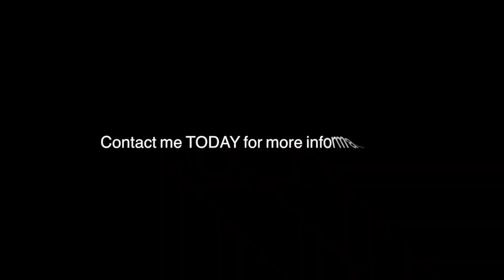28 Brookridge Dr., Henderson, NV - Anthem Country Club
Located in the foothills of Anthem Country Club in Henderson, Nevada.  This sophisticated home located at 28 Brookrdge Dr., features 5 bedrooms and 4.5 baths. Located within the private guard gated community of Anthem Country Club, this elegant 2-story estate sits privately at the end of a private cul de sac. Inside this elegant home find sprawling 18’ ceilings in the entry Foyer and separate formal living, family and dining areas. The kitchen is outfitted with a large center island with granite countertops and custom wood cabinetry. The spacious Master Suite is located on the main floor and boasts an en suite room as well a “Zsa Zsa Gabor” closet to die for.

In the basement the skies the limit. Currently a second living room and entertainment room. For the golfer in mind, the home is situated on a dual view golf course lot facing Hole#2 from the backyard and Hole#3 from the front of the home.